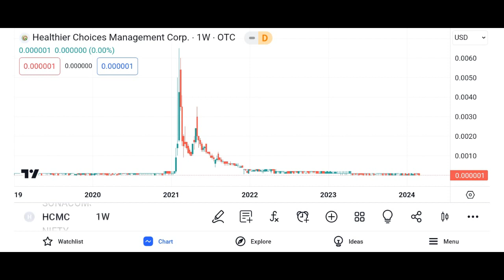HCMC Management Gave up ⚠️ HCMC Spinoff Delayed ?! │ HCMC Update